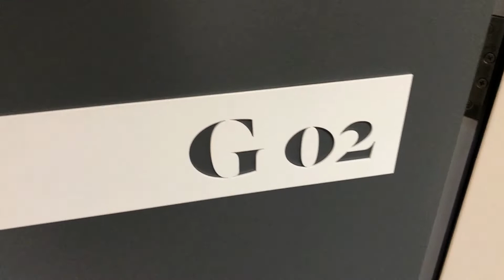G02/11 David Street, Richmond | Wood Property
This one bedroom apartment is located a very short 1 minute walk to Victoria Gardens Shopping Centre and a 4 minute walk to parks and the Main Yarra Trail, this apartment has a lot to offer!

Features:
- One bedroom with built-in robes
- Built-in TV Cabinet in living area
- Oversized bathroom with large shower
- Miele Appliances; Gas Cooktop, Electric Oven and Dishwasher
- Reverse Cycle Air-Conditioner (Heating & Cooling)
- European Laundry
- Sizeable Balcony with street access
- Embedded Network (Gas & Electricity)

Supply Co. is a fantastic near new apartment block with common lounge area and yoga room which both look over the common courtyard.